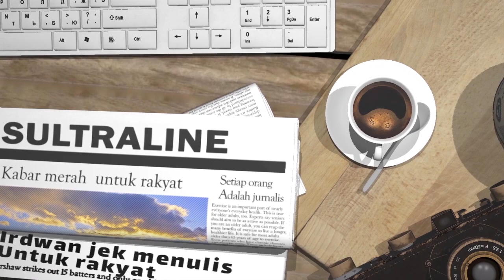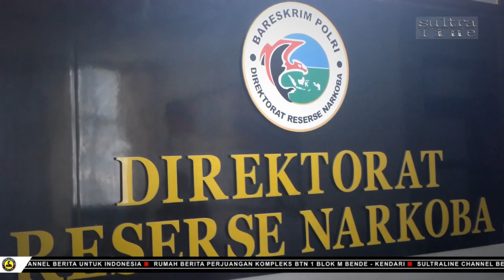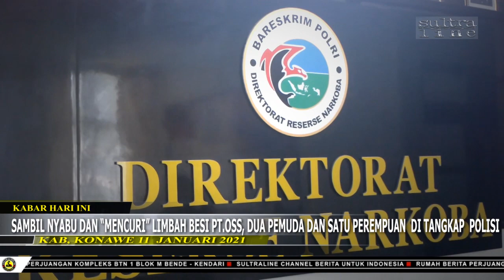SAMBIL NYABU DAN “MENCURI” LIMBAH BESI PT OSS, DUA PEMUDA DAN SATU PEREMPUAN DI TANGKAP POLISI